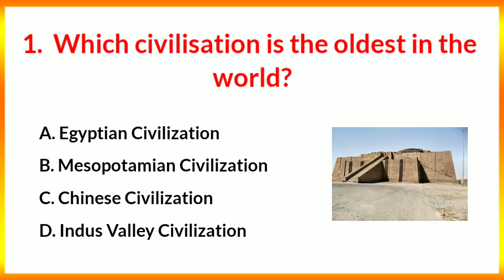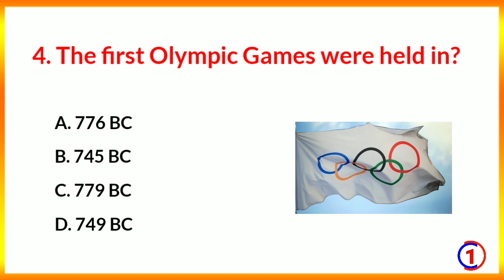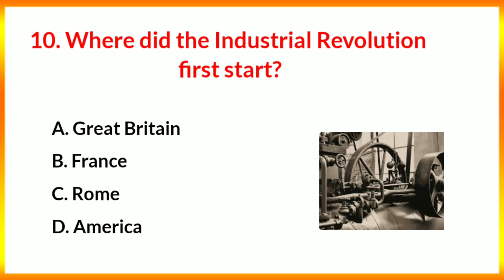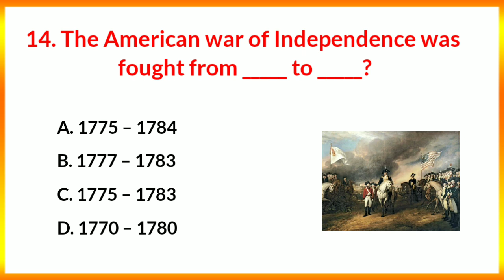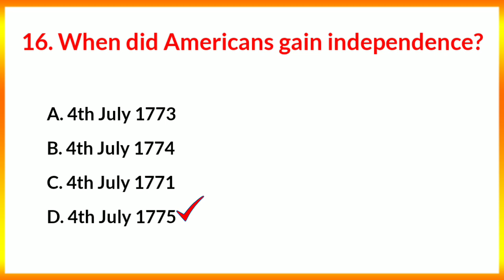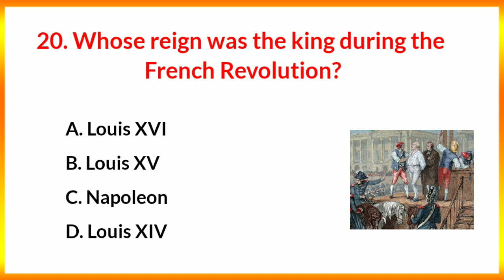World history Gk//world history Gk questions//compittive exams//world history Gk in English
In this educational video, we present the top 20 general knowledge questions and answers. Expand your knowledge and test yourself with this engaging quiz. Whether you're a student preparing for exams or simply curious about various topics, this video will provide valuable insights. Let's dive in and gain more knowledge together!

1. Top 20 gk question in English
2. Top 30 gk question in English
3. Gk question with answer in English
4. Current affairs GK questions
5. Gk questions current affairs 2023
6. Current affairs 2023gk questions
7. Current affairs GK questions in English